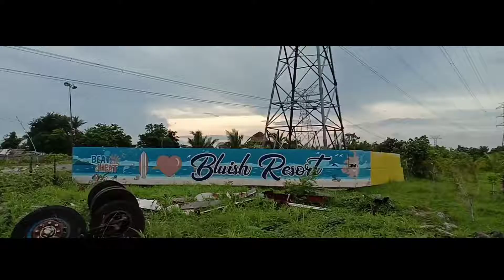B L U I S H R E S O R T | Bossmata Official